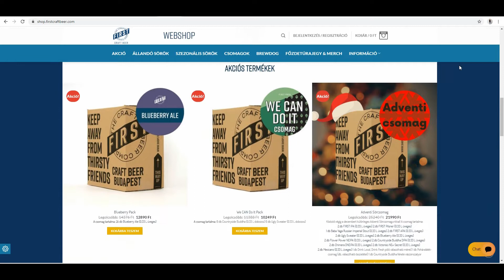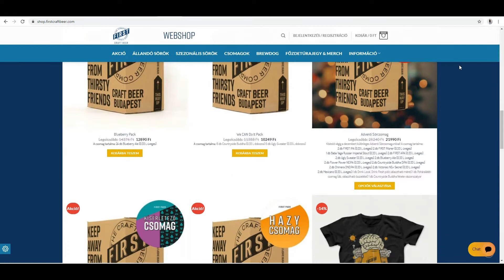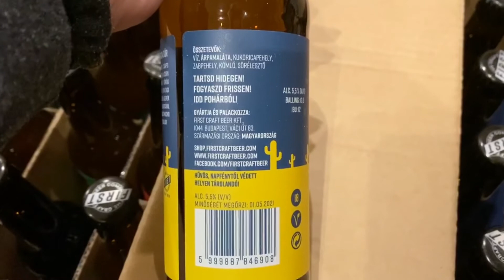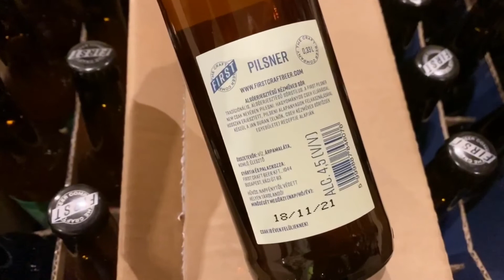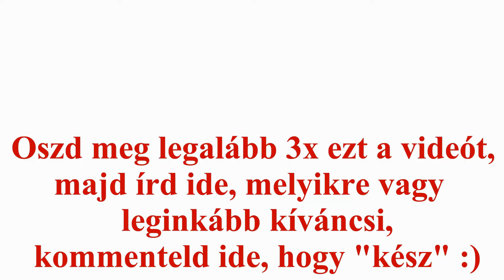16 üveg kézműves sört szeretnék ajándékba adni! :)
A játék vége: 2021. január 10. vasárnap, 23.59 perc
Feladat: írd ide a videó alá, hogy a 6 sör közül melyik keltette fel leginkább a figyelmedet, és oszd meg EZT a videót legalább 3 helyen!
A nyertesnek Magyarországon belül el is juttatom a nyereményét :)